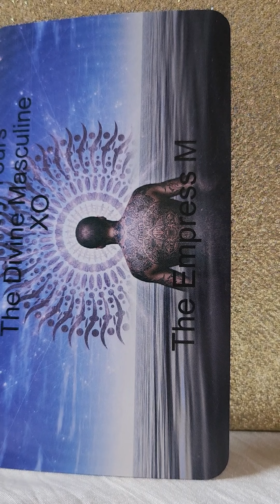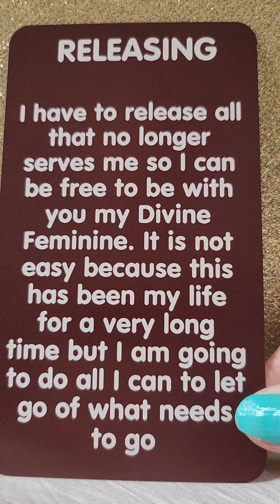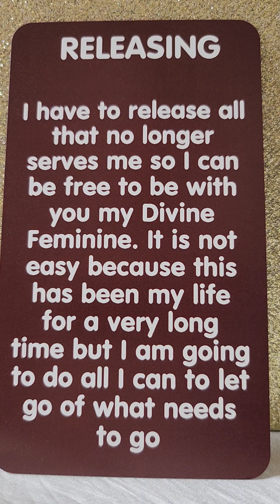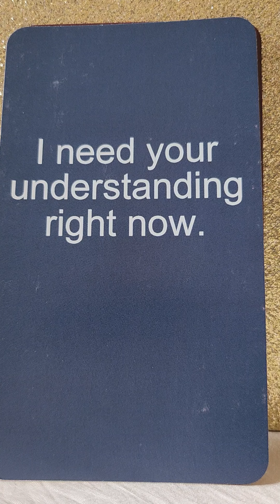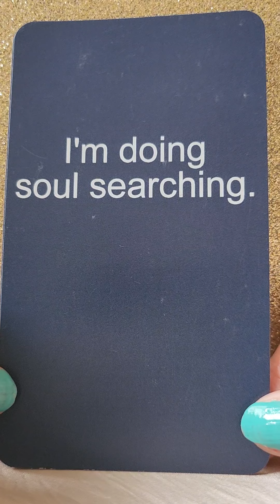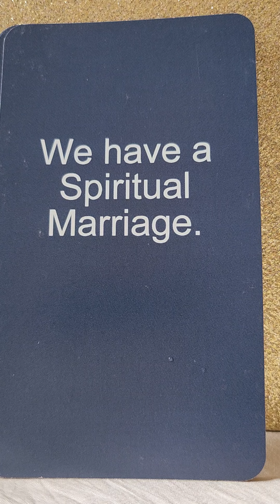DM To DF - We Are Already In A Spiritual Marriage 💍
💍 Divine Masculine Ego Struggles and Healing by Sandra Cole
💍 Sincerely Yours The Divine Masculine XO by The Empress M